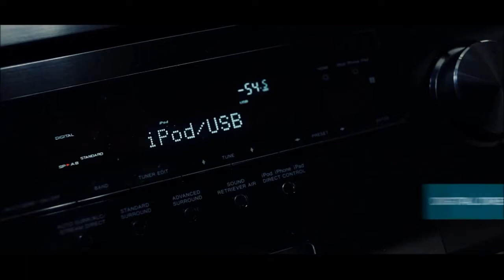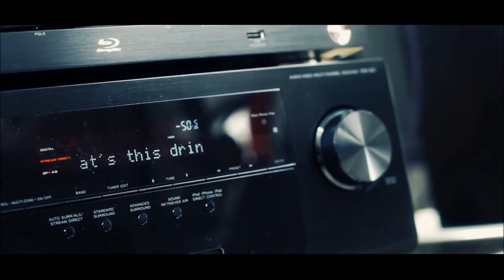Pioneer : Airplay & Airjam - Cobrason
Retrouvez tous les produits Pioneer en magasin ou sur notre site internet
Et pour rester informé des dernières nouveautés, rejoignez la communauté Cobra HD :